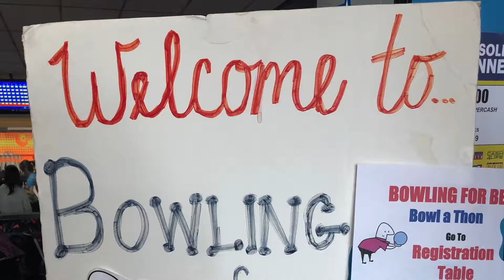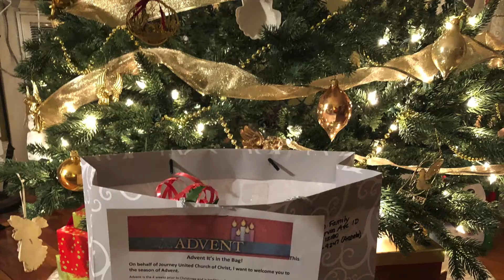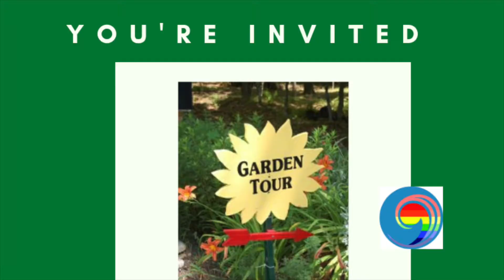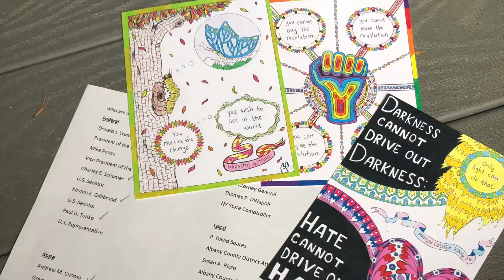JOURNEY 2020 Year-in-Review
Year-in-Review for Journey United Church of Christ with highlights of the year